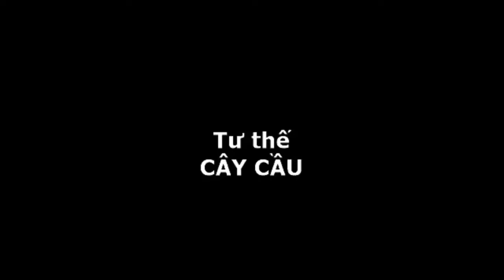Yoga Mật Tông dành cho Nam giới 24 - Tư thế cây cầu